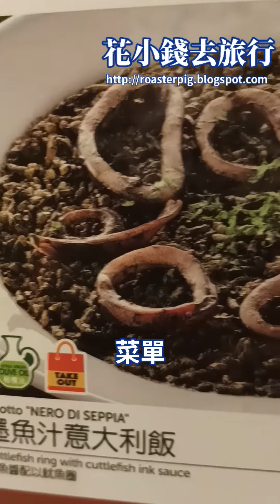平民價錢意大利飯【吃飯時間2022】